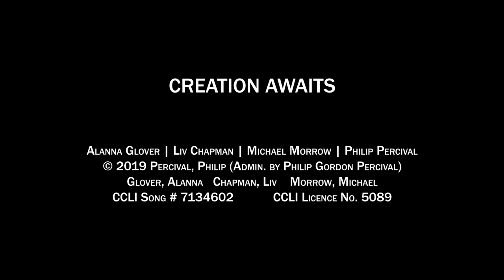Creation Awaits - GBC Worship - Grimsby Baptist Church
Here is another song new to us in 2020. From EMU Music.

CREATION AWAITS
Alanna Glover | Liv Chapman | Michael Morrow | Philip Percival
Glover, Alanna   Chapman, Liv    Morrow, Michael